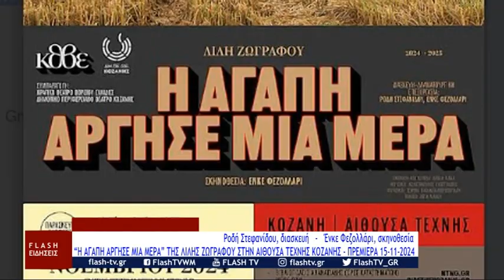“Η ΑΓΑΠΗ ΑΡΓΗΣΕ ΜΙΑ ΜΕΡΑ” ΤΗΣ ΛΙΛΗΣ ΖΩΓΡΑΦΟΥ ΣΤΗΝ ΑΙΘΟΥΣΑ ΤΕΧΝΗΣ ΚΟΖΑΝΗΣ - ΠΡΕΜΙΕΡΑ 15-11-2024